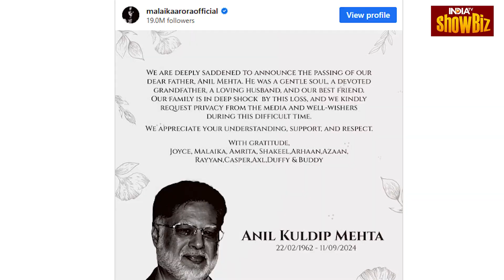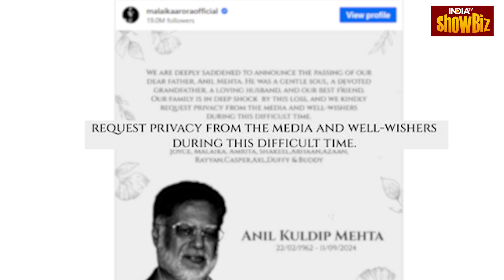Malaika Arora Father Death: Anil Mehta ने खुद की जान देने से पहले किया था बेटी को Call | IndiaTV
मलाइका अरोड़ा के पिता अनिल मेहता की सुसाइड की खबरों ने पूरे बॉलीवुड को झंकझोर कर रख दिया है। लेकिन फिल्हाल इस सुसाइड केस में एक बड़ा अपडेट सामने आया है। रिपोर्ट्स के मुताबिक मलाइका के पिता ने सुसाइड से पहले अपनी पत्नी और बेटियों को कॉल किया था। कॉल पर उन्होनें क्या कहा और उनकी पोस्टमोर्टम रिपोर्ट में क्या सामने आया। यह हम आपको आज बताएंगे इस वीडियो में।

The news of Malaika Arora's father Anil Mehta's suicide has shaken the entire Bollywood. But currently a big update has come out in this suicide case. According to reports, Malaika's father had called his wife and daughters before committing suicide. What did he say on the call and what was revealed in his postmortem report. We will tell you all this today in this video.